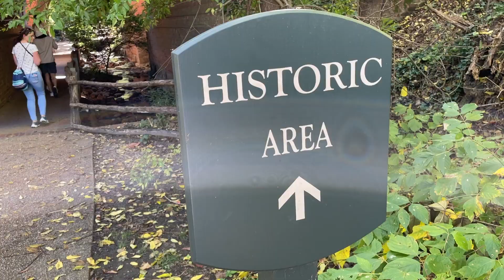MY YEAR IN REVIEW 2022 | Video Montage | Vlog #2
Here's a quick video montage of what 2022 looked like for me. It was an awesome year filled with travel and amazing memories with family and friends! While I had highs and lows I'm focusing on the positive experiences because life is short and it's better to remember the good stuff. Many of my best memories were at home. I started biking again and enjoyed hiking local trails and visiting beaches nearby. I'm excited to make even more great memories in 2023.

Timecodes:
0:00 - Intro
0:06 - Flight to Israel
0:08 - Israel/Mediterranean Sea
0:13 - Mediterranean Sea
0:16 - Caesarea/Harod’s Pool
0:24 - Ibex at En Gedi Reserve
0:26 - Caesarea
0:29 - Dead Sea
0:31 - Bet Guvrin/Caves of Maresha
0:33 - The Church of All Nations - Basilica of the Agony
0:37 - Honey Bee at Bet Guvrin
0:40 - Flowers at the Sea of Galilee
0:43 - Rock wall at King Solomon Hotel in Jerusalem
0:47 - Qumran Cave
0:50 - Jerusalem/Old City
0:54 - Sea of Galilee
0:57 - Caesarea
1:00 - Masada
1:02 - Camel in Judean Desert
1:07 - Flowers in Jerusalem
1:09 - Golden Gate Jerusalem
1:11 - Temple Mount Jerusalem
1:13 - Beit Shean National Park
1:17 - Giant Millipede at Megiddo
1:20 - Boat on Sea of Galilee
1:23 - Abraham’s Gate -  Bronze age mud-brick gate
1:25 - Judean Desert
1:32 - Flying to Florida for Disney Cruise
1:48 - Disney Cruise
2:05 - Disney’s Castaway Cay - Bahamas
2:25 - Disney Cruise Continued
3:18 - Agra India - Taj Mahal
3:22 - Elephants in Ahmedabad India
3:28 - Agra - Taj Mahal
3:32 - Elephants in Ahmedabad India
3:35 - Delhi India - Humayun’s Tomb
3:40 - Jaipur India - The Hawa Mahal
3:43 - Humayun’s Tomb
3:45 - Shop in Jaipur
3:47 - Adalaj Stepwell - Gujarat India
3:49 - Qutb Complex or Qutab Minar - Delhi India
3:52 - Humayun’s Tomb
3:55 - Dancing the Garba
3:58 - Happy Birthday - Jaipur India
4:13 - Qutb Complex or Qutab Minar - Delhi India
4:25 - Delhi India
4:29 - Beach in Virginia
4:38 - Biking in Maryland
4:50 - Hershey Park Pennsylvania
4:59 - Virginia
5:15 - Colonial Williamsburg Virginia
5:58 - Cressets in Williamsburg Virginia

Music is copyrighted and sourced from ArtList.